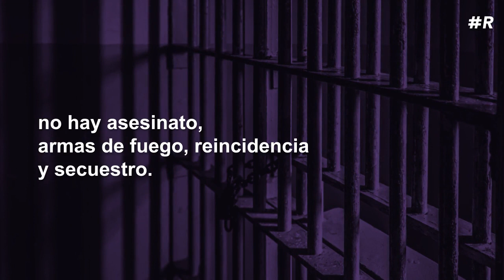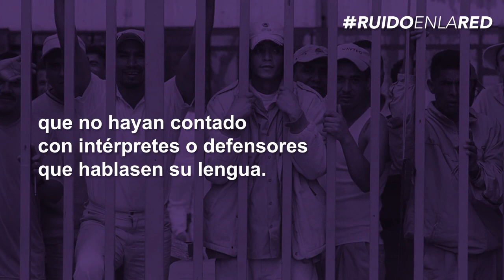Ley de Amnistía AMLO 2019 ¿Quiénes quedan libres?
La Ley de Amnistía en México que propone el presidente Andrés Manuel López Obrador pretende liberar a personas encarceladas por delitos menores como robo simple sin violencia o aborto.

Este beneficio sólo se podrá otorgar si el sentenciado NO cometió asesinato, armas de fuego, reincidencia y secuestro.

También podrán pedir amnistía aquellas personas que fueron presionadas para entrar al narcotráfico, indígenas sin recursos para defenderse, así como presos políticos.